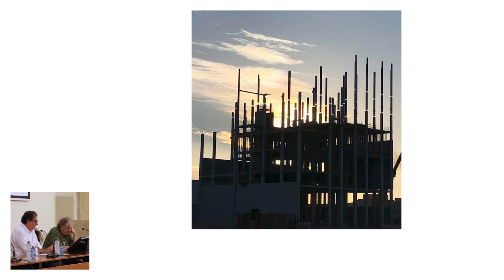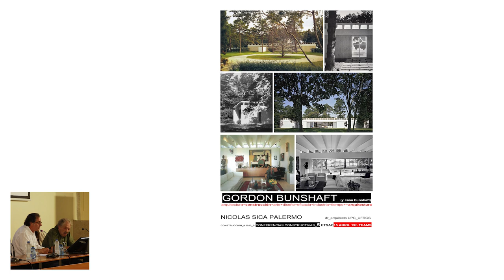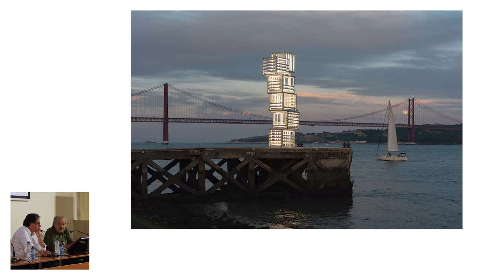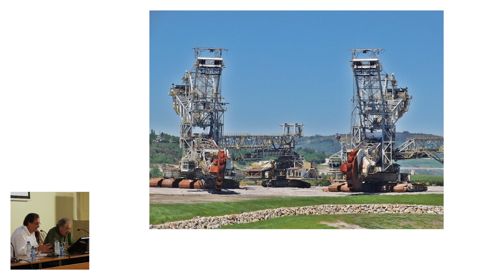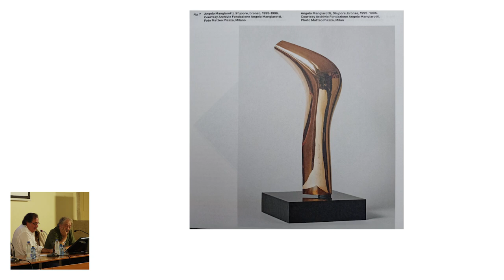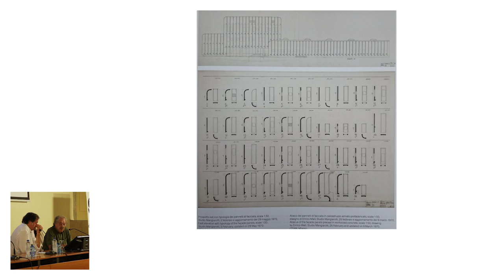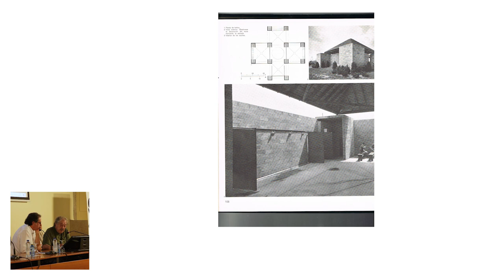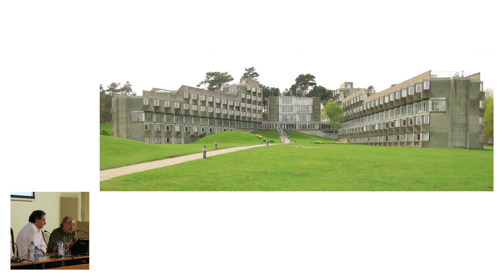Charla “Avanzando á construción do pais”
Con motivo da celebración da Semana da Arquitectura, a delegación de Santiago do COAG organizou este encontro no que, co título de “Avanzando á construción do país”, os arquitectos Fernando Blanco e Enrique Rodríguez trataron o tema da “Industrialización sensible na arquitectura”.